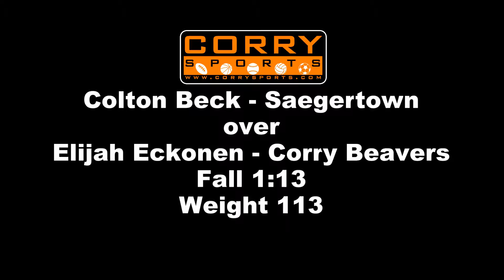2015 Corry Beavers Wrestling - Elijah Eckonen vs Saegertown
Weight 113 - Colton Beck (Saegertown Hs) over Elijah Eckonen (Corry Area Hs) (Fall 1:13)